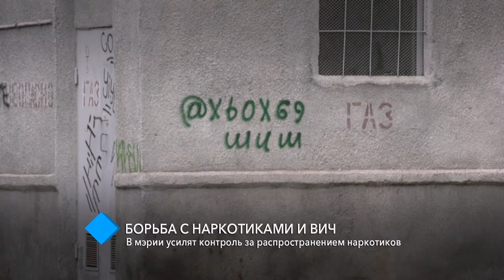В мэрии усилят контроль за распространением наркотиков